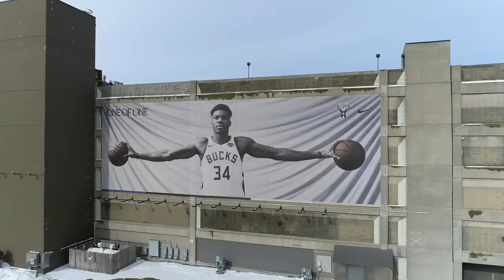Top 10 States to Live in the United States 2024 (Why They're Best)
Top 10 States to Live in the United States 2024 (Why They're Best) including best states to live in USA and top states to live in 2024.

Are you feeling the urge to pack up and move to a new state? Maybe you're tired of the same old routine or looking for a fresh start. Whatever the reason, relocating to new state in America can be both exhilarating and overwhelming. Don’t worry! We've done our research across the entire country to find the top 10 states offering their residents the best quality of life. These states have everything from thriving economies and vibrant cultures to top-notch education and healthcare systems. So, buckle up and get ready to discover the best places to call home in America!

How We Define the Best States to Live in the United States?

The World Health Organization defines quality of life as a person's ability to meet their needs, achieve their goals, and address their concerns. Material conditions like housing, income, and more abstract factors such as health, education, and security all contribute to an individual's overall well-being.